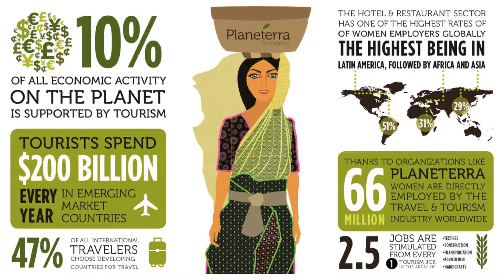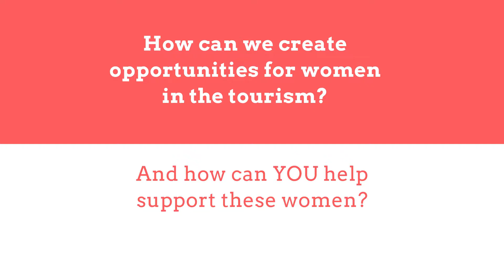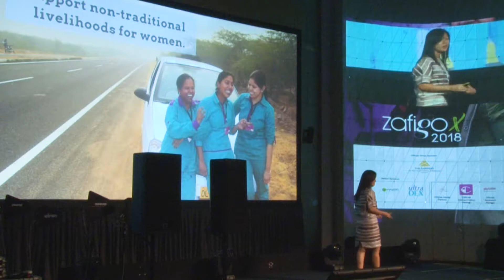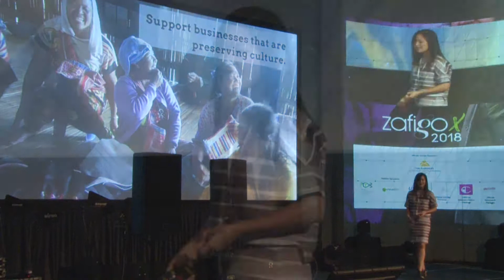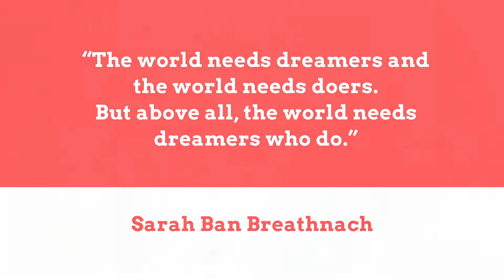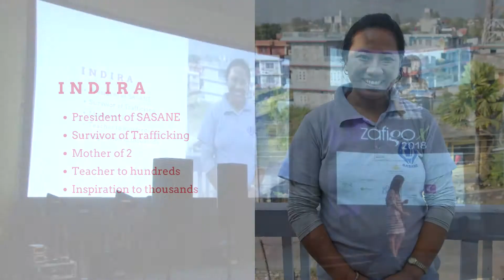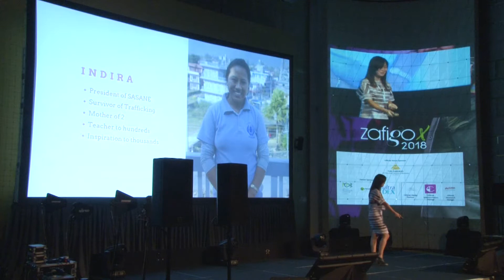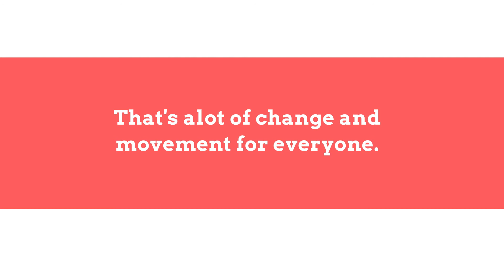Creating Jobs For Women Through Travel | Adrienne Lee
Adrienne Lee is a bright-eyed consultant for Tourism Cares (a non-profit organization based in Boston that helps the tourism industry through volunteer programs) who spoke on career opportunities the tourism industry provides for women, the lengths independent organizations go to provide transferrable skills and benefits (including medical and education) for its volunteers to use to improve their quality of life.

Using data to make her case, she goes into the ways tourism helps sustain a country’s economy and shows the number of women who work in the industry.